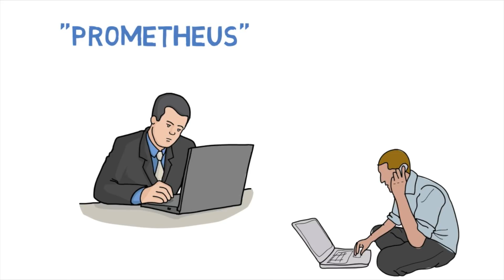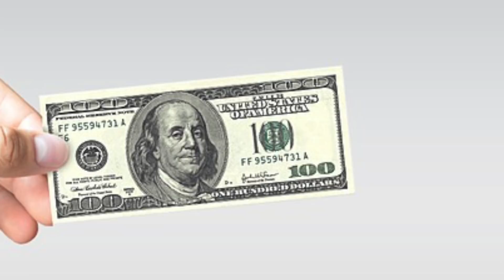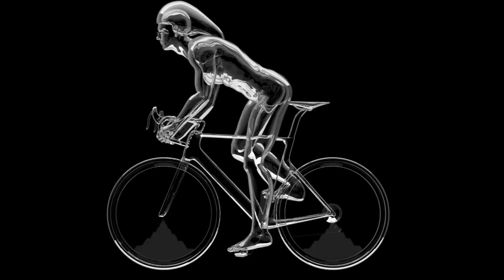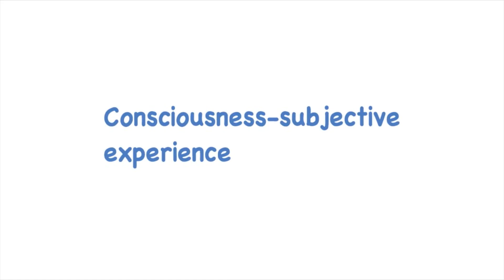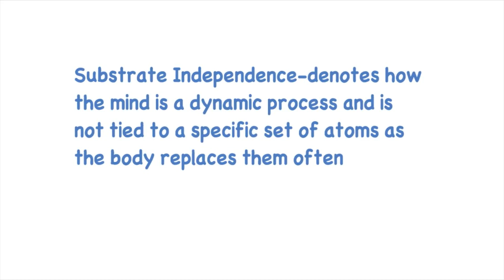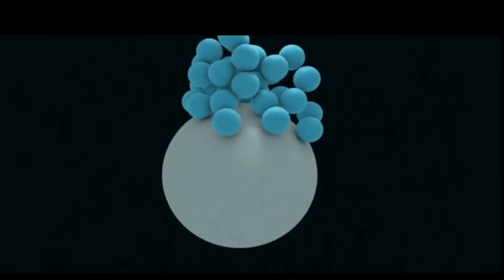LIFE 3.0 by Max Tegmark | Book Review and Summary | AI and CONSCIOUSNESS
"Life 3.0: Being Human in the Age of Artificial Intelligence" by Max Tegmark is today's book review and summary as we explore consciousness amidst other forms of AI.

Other book reviews like this one:
HOMO DEUS